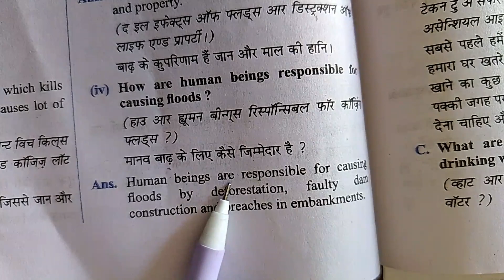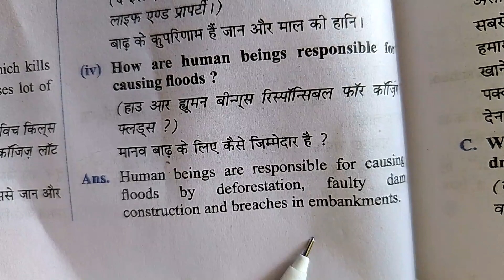what are human beings responsible for causing floods ? !! class 8 English important questions Mp